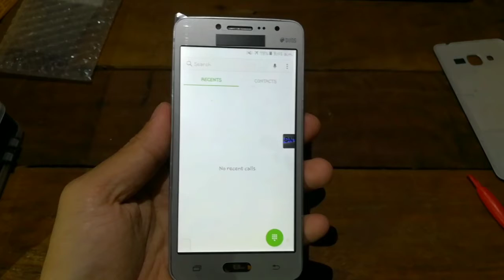J2 Prime - Test LCD & Screen touch